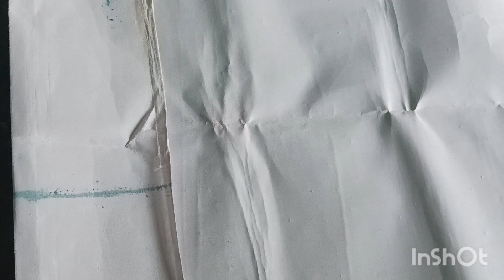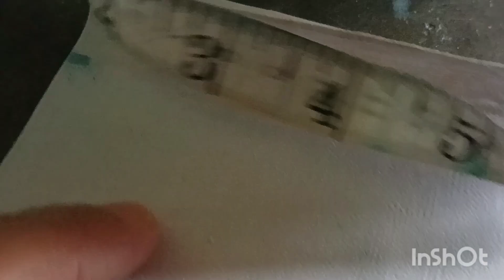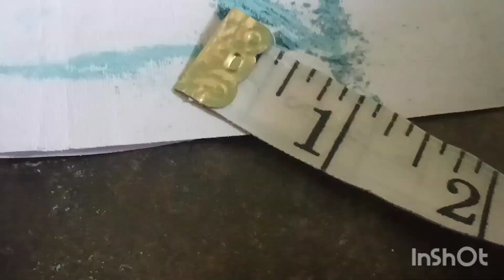Bukram k neck ki ktting sikhe. 2023# viral.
Swagt h mere cennel m sabhi ko mera 🙏 aaj hm aapko bukram m gle ki katting kaise kiya jata h sikhayenge pasnd aaye to like kriye share kriye comment kriye new ho cennel m to cennel ko subscribe kriye.

New bukram gle ka design.
New bukram se gla bnana sikhe.
Bukram m gle ki katting sikhe.
bukram ka gla bnane ka aasan trika.
Shut ka gla bukram mai bnaye.
Simple bukram ka gla bnana sikhe. 2023.
Bukram m shut ka gol gla bnana sikhe.
Bukram m kurti ka gla bnana sikhe.
Mahi devbhumi vlog.